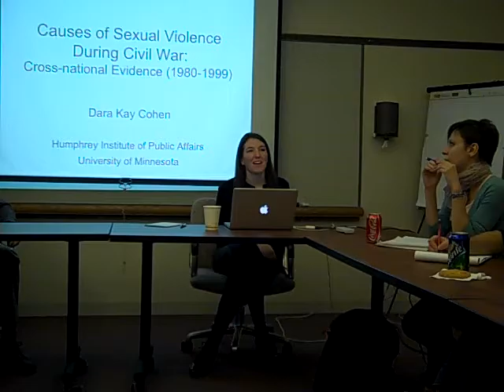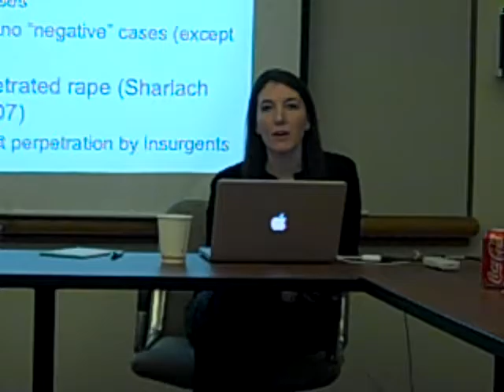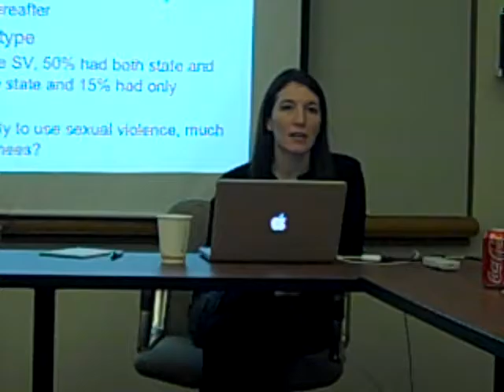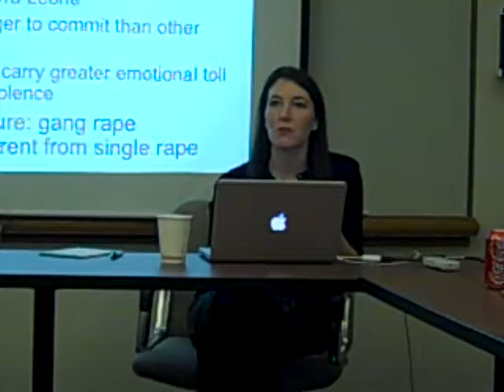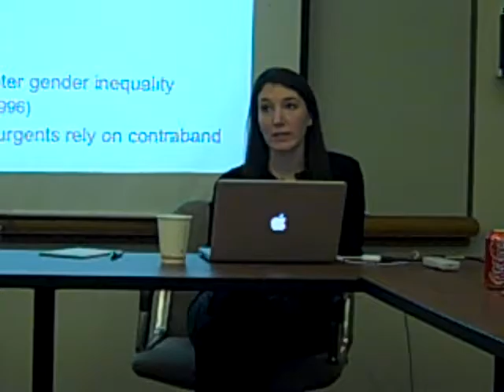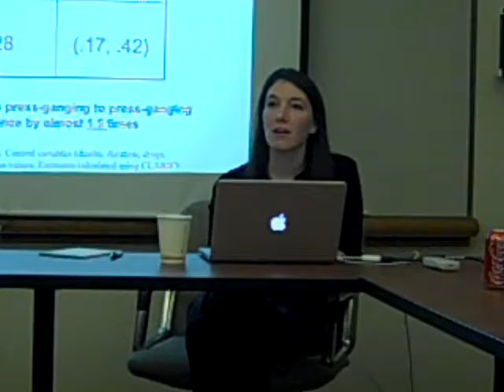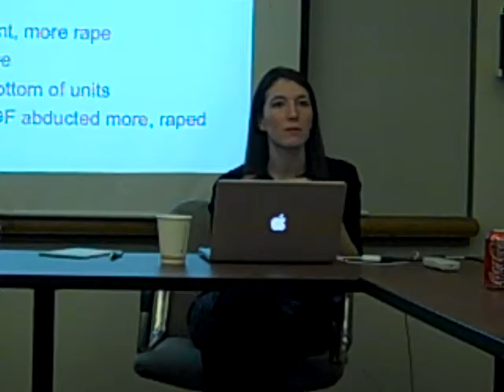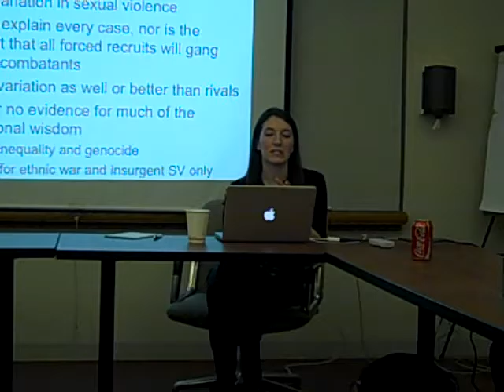Explaining Sexual Violence During Civil War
Freeman Center for International Economic Policy, Hubert H. Humphrey Institute of Public Affairs, University of Minnesota presents a Workshop on Global Policy Professor Dara Cohen, Humphrey Institute, speaking on: Explaining Sexual Violence During Civil War Tuesday, December 7 Humphrey Institute, West Bank Campus Why do some armed groups commit wartime rape on a large scale, while others never turn to sexual violence? Although scholars and policymakers have made many claims about the rates, severity, and locations of wartime sexual violence, there have been few systematic efforts to gather data on sexual violence during conflict. Using an original dataset, Professor Cohen examines the incidence of sexual violence by both insurgent groups and state actors during civil wars between 1980 and 1999 and uses the data in a statistical analysis to test a series of competing hypotheses about wartime sexual violence. She finds strong evidence that forcible recruitment predicts sexual violence and that rape is used as a method of combatant socialization. She finds limited or no support for several common explanations for wartime rape including ethnic conflict, genocide and gender inequality.